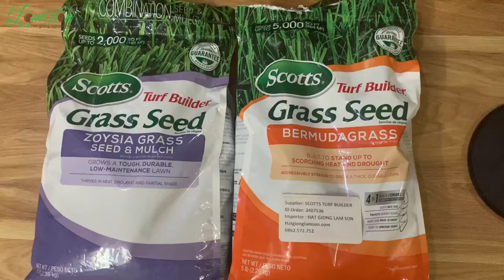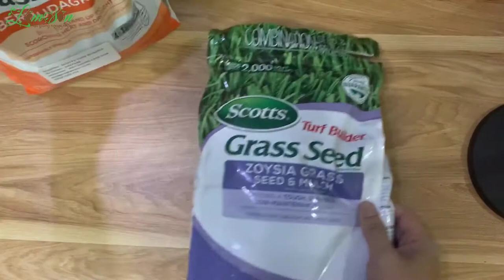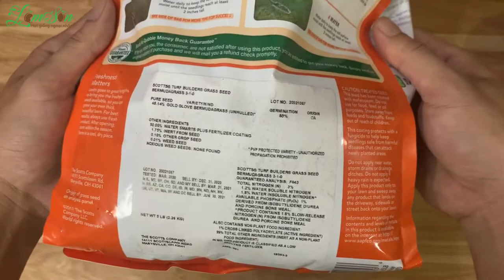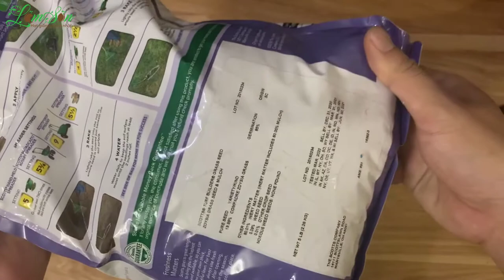Trên Tay 2 Gói Cỏ Mỹ | Hạt Giống Cỏ Thảm Bermuda & Hạt Giống Cỏ Nhung Nhật Zoysia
Hạt Giống Lam Sơn trên tay 2 gói hạt giống cỏ thảm bermuda và hạt giống cỏ nhung nhật zoysia

- Hạt Giống cỏ thảm bermuda thích hợp trồng Làm sân bóng và sân gold, mặt cỏ bermuda min xanh mướt như một tấm thảm, khi dẫm chân lên thảm cỏ có sẽ có cảm giác êm chân, và rất thoải mái.
- Cỏ thảm Bermuda là loại giống cỏ sinh trưởng và phát triển lâu năm. Phù hợp với nhiều điều kiện khí hậu môi trường khác nhau. Phù hợp với nhiều loại đất khác nhau. Cỏ có khả năng chịu lạnh, chịu hạn hán tốt, ít khi bị sâu bệnh.
- Lá cỏ thảm Bermudacỏ nhỏ, mịn, bộ rễ ăn sâu xuống đất nhanh chóng kết tủa lại và sinh thành từng thảm cỏ.

- Hạt Giống cỏ nhung nhật hay còn gọi là cỏ nhật có tên khoa học là Zoysia tenuifolia, hoặc Zoysia japonica, là cây trang trí nền, trồng thành thảm màu xanh rất đẹp, mịn.
- Cỏ Nhung nhậtcó xuất xứ từ Nhật Bản,Trung Quốc và các phần khác của khu vực Đồng Nam Á. Cỏ Nhung được trồng đại trà trong các khu vườn cảnh của Nhật Bản từ năm 1100, rồi sau đó du nhập qua các quốc gia khác.
Cỏ Nhung Nhật Zoysia thuộc loại lá kim, lá nhỏ , cao khoảng 2-4cm lá nhọn đâm thẳng lên trời. Loại cỏ  phát triển theo từng khóm nhỏ. Sau đó thân bò khắp mặt đất và đẻ ra rất nhiều nhánh, sau đó kết tủa lại 1 thảm thành một thảm cỏ dày kín.

Hạt Giống Lam Sơn chuyên cung cấp các loại hạt giống cỏ Nhung Nhật, cỏ thảm Bermuda uy tín, chất lượng hàng đầu thế giới đáp ứng mọi nhu cầu, mục đích sử dụng đa dạng từ sân cỏ gia đình, sân bóng đá, sân golf, khu du lịch nghỉ dưỡng, resolf cao cấp, công trình công cộng